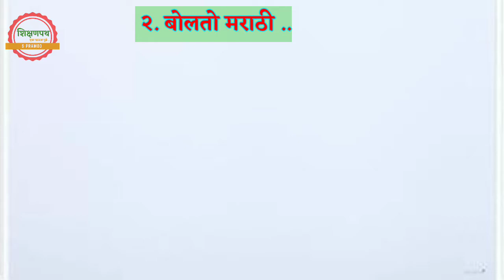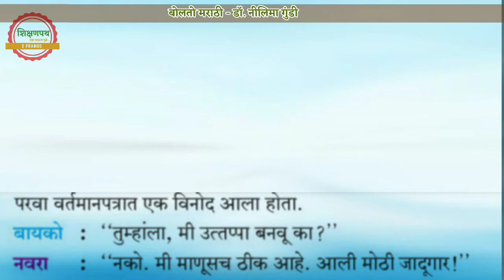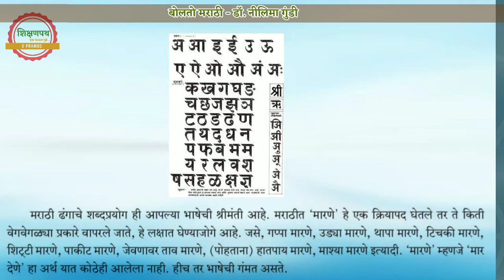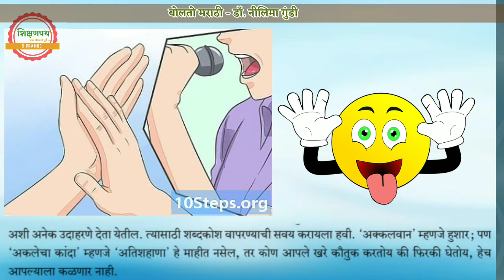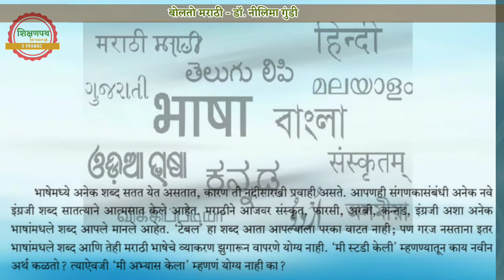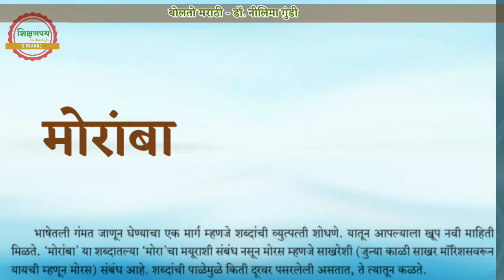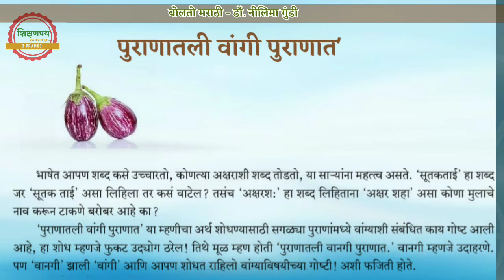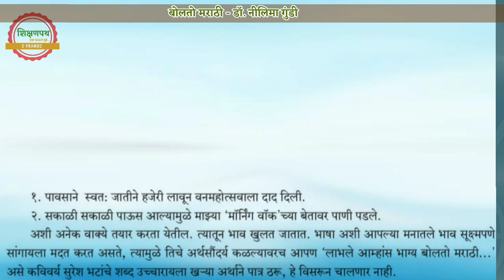बोलतो मराठी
कुमारभारती  इयत्ता  दहावी